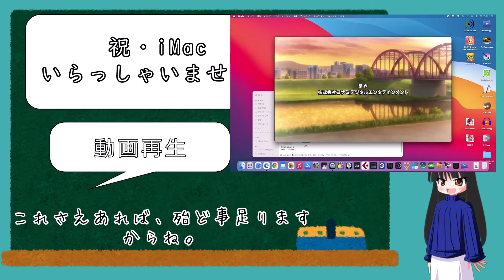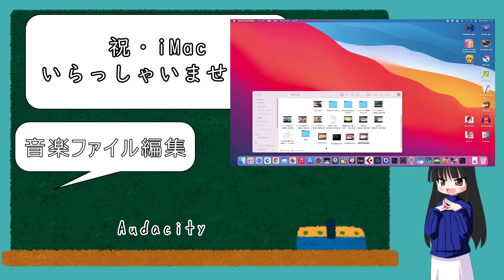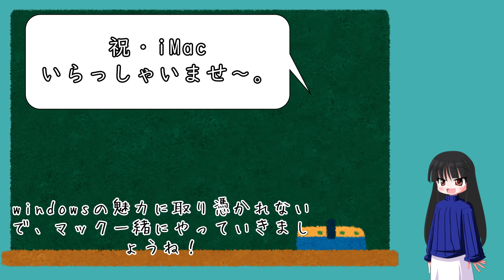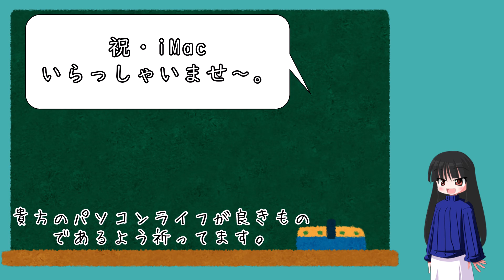[Mac Tips] Mac初心者にもオススメ！2021年版 定番ソフト 七選 これだけあれば他は要らない！ intel＆M1搭載Mac対応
Movist（動画再生）、ToyViewer（画像表示）、CotEditor（エディタ）、Hex Fiend（バイナリエディタ）
Macストアにて手に入れられます。